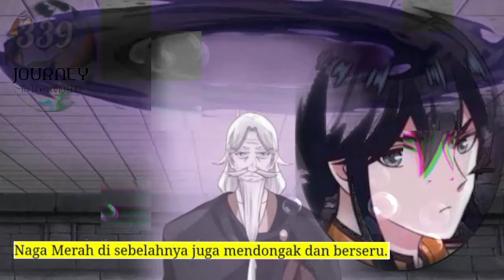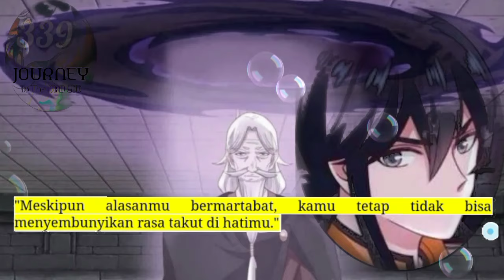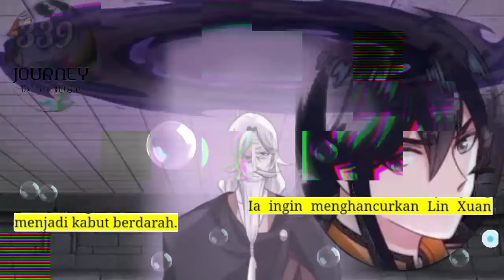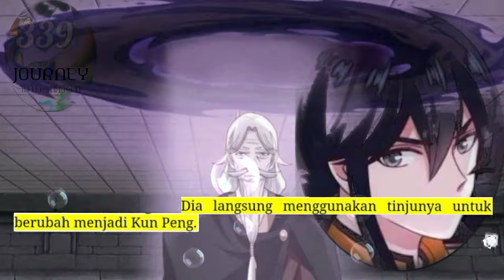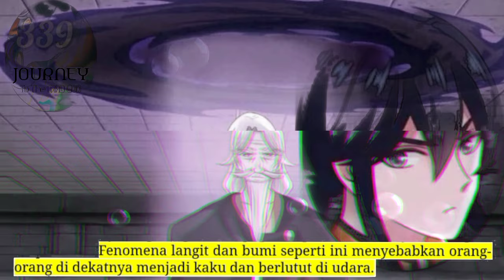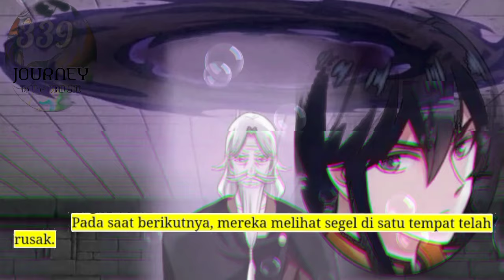Perjalanan Dewa Gila season 339